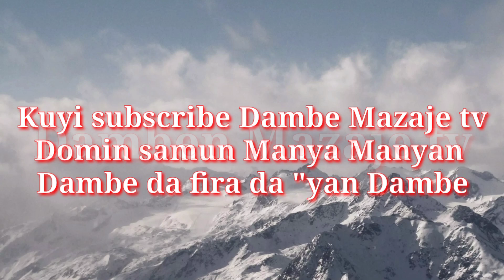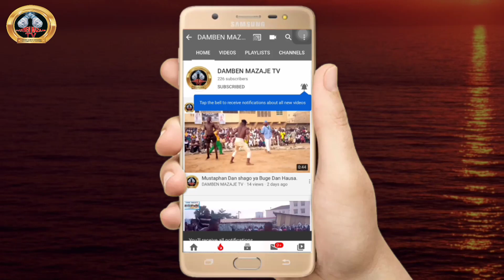Autan Dan Bunza ya tsallake Rijiya da Baya a wajen Dogon Aleka